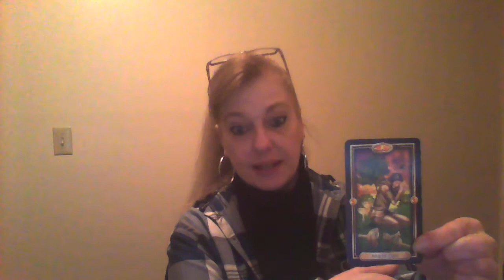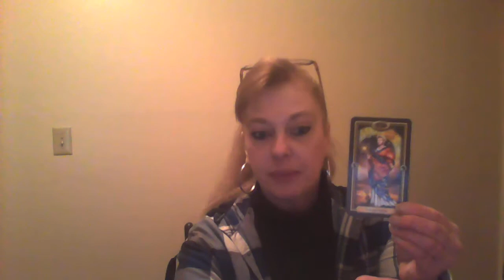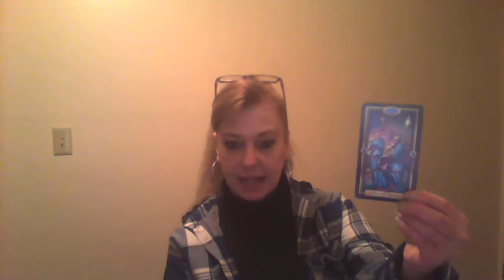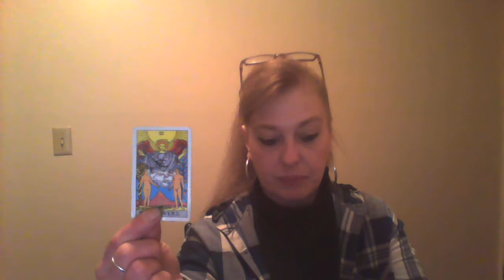Moving on Taurus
Thank you for all your likes, shares, and subscribes! I would love to do a reading for you!

                                                                                             Your Friend,
                                                                                                     Jodi